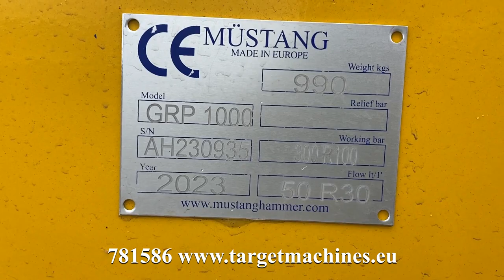781568 MUSTANG HAMMER GRP1000 DEMOLITION / SCREENING / SORTING GRAPPLE BUCKET 2023 TO FIT 13~19T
781568 MUSTANG HAMMER GRP1000 DEMOLITION / SCREENING / SORTING GRAPPLE BUCKET 2023 TO FIT 13~19T AH230935

New / unused aged stock lot sale.

Screening / Sorting / Demolition GRP1000 hydraulic grapple.
Hydraulic rotation.
For 13~19T excavator.
Made in italy.
Supply pressure 300 bar.
Required oil flow 50 l/min.
Rotation pressure 60 bar.
Flow rotation 30 l/min.
Grapple width 85cm.
Opening length 180cm.
CE Certified.
Product size: 196L cm x 88W x 107H cm.
Shipping pallet size: 202L cm x 88W cm x 124H cm.
SOLD